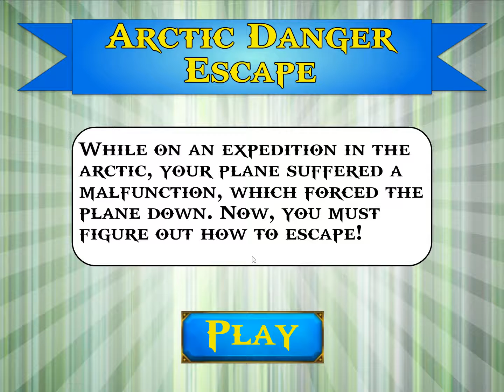Arctic Danger Escape -- Walkthrough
Mouse City game. Try to Escape Arctic Danger.
Enjoy this walkthrough!